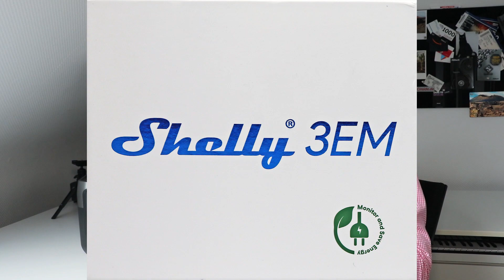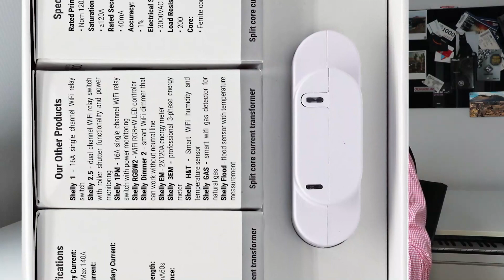EcoFlow River 2 Pro Powerstation 220W Solar Panel Video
Hier ist der ausführliche EcoFlow River 2 Pro Powerstation Test mit Solarpanel und Shelly 3EM zu finden

Timestamps:
00:00 EcoFlow River 2 Pro Einleitung
00:32 River 2 Pro Gewicht
00:33 River 2 aufladen
00:55 River 2 Steckdosen verwenden und Gesamtleistung
01:10 River 2 Pro Akku Kapazität
02:12 River 2 Display
02:34 EcoFlow App
02:56 River 2 aus der Ferne schalten
03:01 River 2 Ladegeschwindigkeit ändern
03:34 EcoFlow River 2 mit Shelly 3EM als Solar Manager für Balkonkraftwerk
03:50 Shelly 3EM erklärt
05:06 Powerstation für Camping, Zelten oder als Notfall Stromversorgung bei Blackout
05:10 Powerstation autark betreiben mit 220W EcoFlow Solarpanel
06:17 EcoFlow River 2 Nachteile bzw. Schwächen
06:32 River 2 Pro Ladedauer
06:48 LFP Batterie erklärt
07:09 Powerstation Gleichrichter Wärme
07:26 EcoFlow River 2 Fan Duct
07:49 Powerstation Wechselrichter: Reiner sinus, sinus ähnlich, modifizierter sinus
08:42 EcoFlow River 2 Lautstärke
09:05 EcoFlow River 2 lautlos betreiben
09:45 EcoFlow River 2 Pro Test auf Funkyhome.de
09:47 Danke fürs Abo & Like

Dieses Video dient ausschließlich der Information und Unterhaltung. Es handelt sich nicht um eine Anleitung zum Nachmachen oder um eine fachliche Schulung. Die dargebotenen Inhalte können unvollständig sein und/oder können Fehler enthalten. Jede Nutzung geschieht auf eigene Gefahr! Wir tragen keine Verantwortung für Schäden oder Verletzungen. Von elektrischem Strom geht Lebensgefahr aus! Für die Arbeit an elektrischen Anlagen sind Fachkenntnisse und eine spezielle Ausbildung erforderlich. Nur qualifiziertes Fachpersonal darf Elektroinstallationen vornehmen!